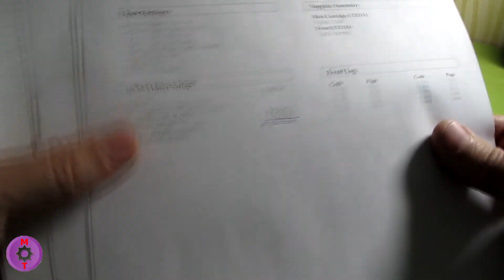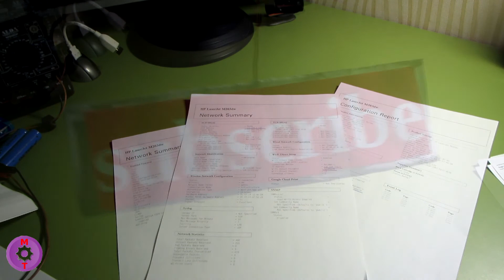How to find the Wifi Direct password and IP address of HP Laser Jet M118 M203dw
M118 M203dw